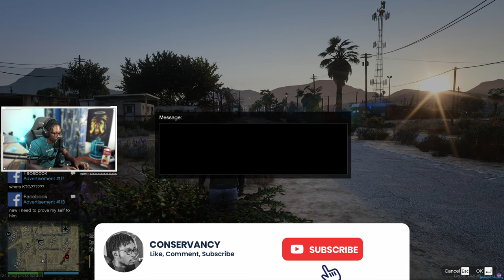Old Man Scares Cops With A Minigun in Diverse Roleplay GTA 5 RP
1. Ensure you meet all joining requirements.
2. Read through our frequently asked questions before proceeding with an application.
3. Ensure you have joined the DVRP Fan Server.
4. Go to Joining Process
5. Fill out an application
6. Complete the application with your best effort, honesty, and ability. Ascertaining that you provide accurate personal information, select your selected department, and accept the disclaimers and rules.
7. Wait for a response via a public outrreach member. Then, you will receive information about an interview server and you will have access to a channel in the fan Discord (request-an-interview), where FTOs/FTAs will ping the accepted role when they are doing interviews.

Documents:
Conservancy